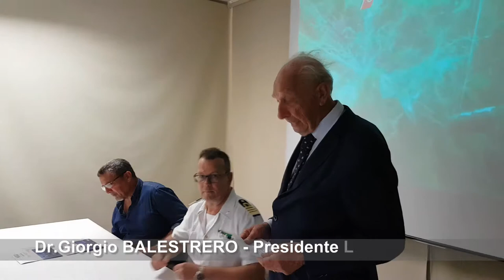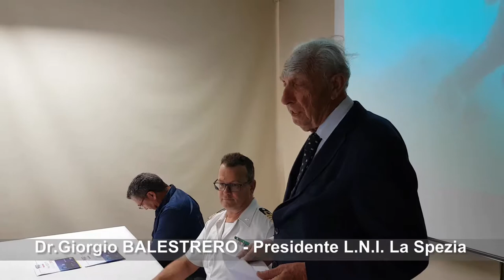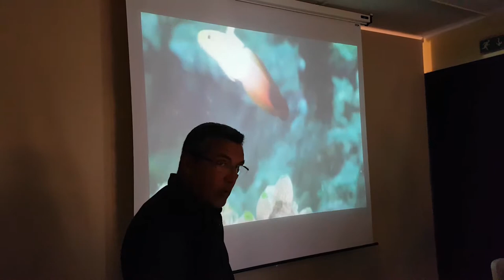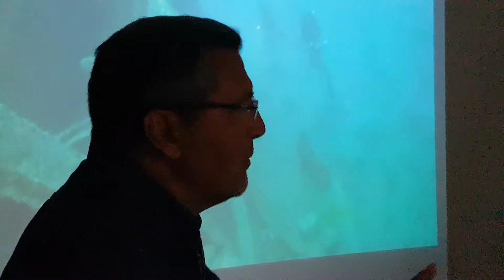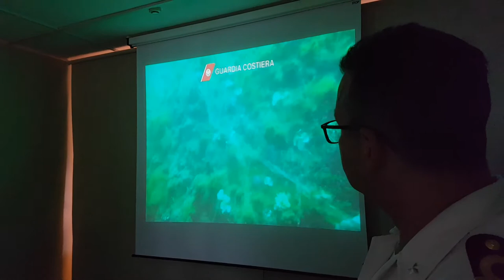Brevetti 2018 Gruppo Sub L.N.I. La Spezia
Consegna brevetti presso la Capitaneria di Porto della Spezia alla presenza del Capitano di Vascello (CP) Massimo SENO, del Dott.Giorgio Balestrero - Presidente della Sezione L.N.I. della Spezia e dell'Amm.Francesco Chionna Direttore dei Corsi Sub.